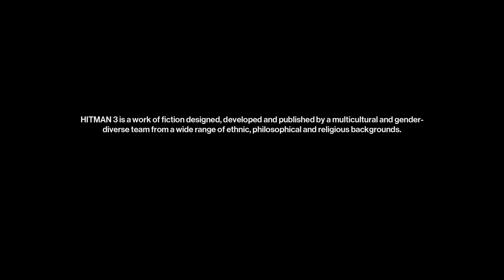HITMAN 3 Super Ninja Man